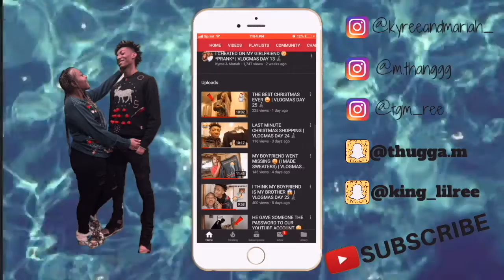CHEATING WITH THE DOOR LOCKED PRANK ON BOYFRIEND !!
I DID THE CHEATING WITH THE DOOR LOCKED PRANK ON KYREE 😂

FAQ

Mariah: 21 (OCT. 3)
Kyree: 20  (JUNE. 5)
Located: Chicago